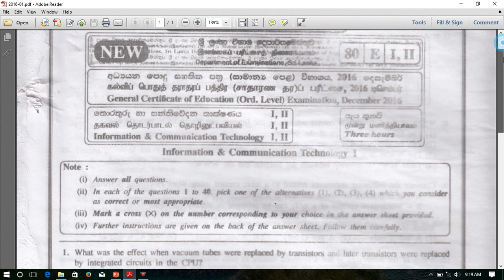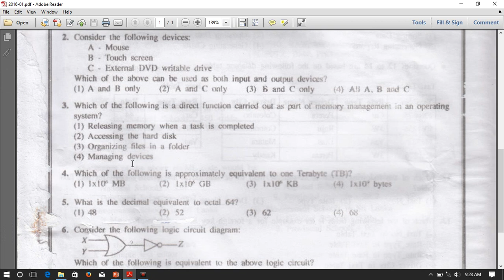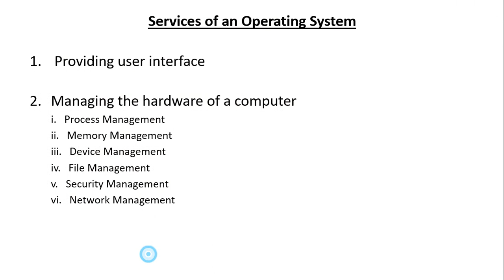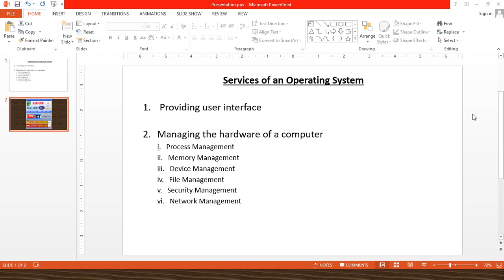OL ICT | Past Papers | 2016 | MCQ | 03 | O/L ICT - Testing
Type "REG LiveICT" and send it to "77000" to get Special ICT Alerts from IT Specialists. (Hutch/Dialog/AirTel)

Live ICT is a Live Video Tutorial based service which offer to ICT & Management based students from foundation level to post graduate level by covering university exams & professional exams such as BCS, BIT, HND, Web Engineering, Software Engineering, Java Programming, & also GCE O/L & A/L ICT Exams. Our clients can view Live ICT videos & activate Live ICT SMS alerts service to get special ICT based alerts which can important to win their exams.

*** Students can arrange Special Group Classes by SMS us via our 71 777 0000 Hotline ***

*Due to this is a Testing Video there may be few future updates.